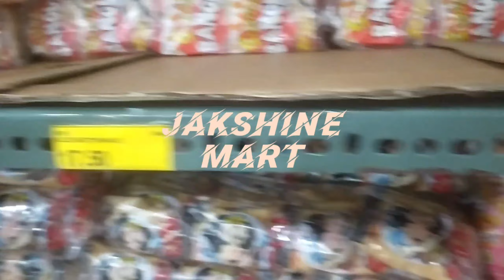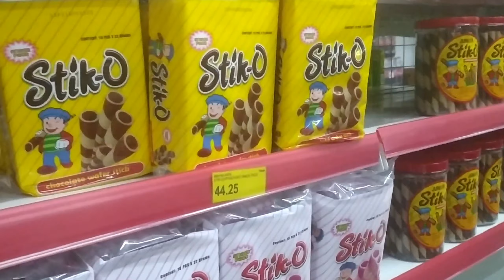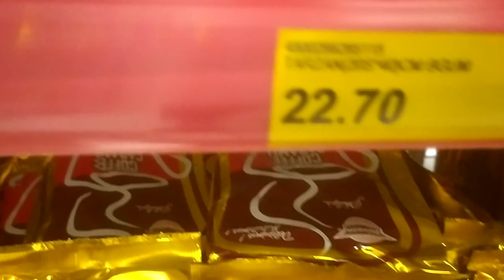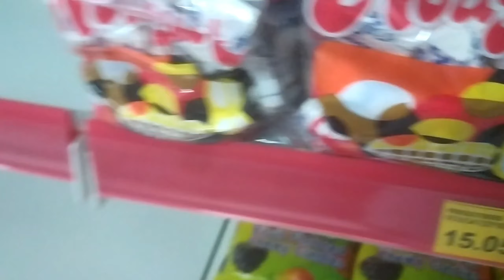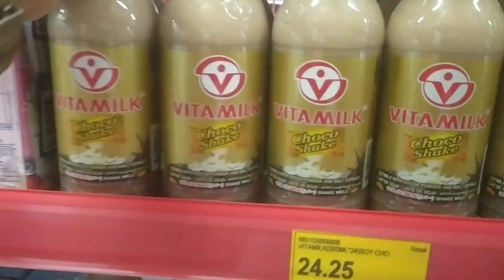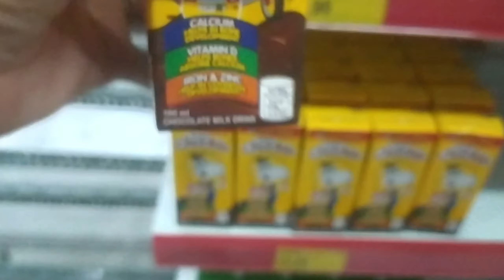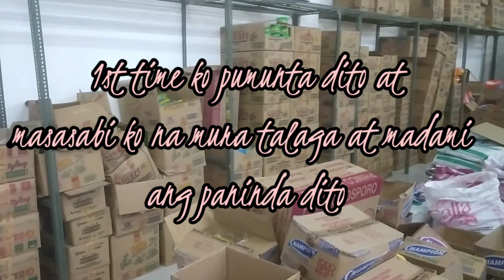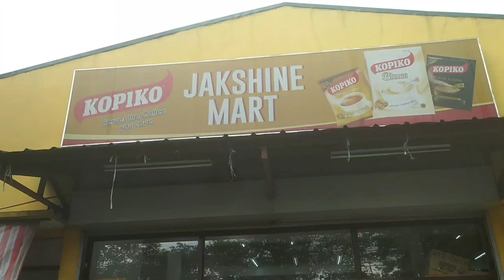Bagong pamilihan malapit sa'amin| Vlog 45 | Ruby Solicar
Jakshine Mart- Murang Paninda
 Branches:
 * San Mateo, Rizal
 * Empire Road, Quezon City

Halina't magtulungan